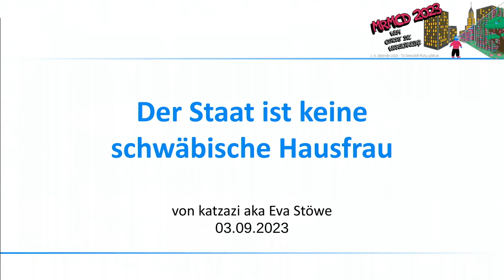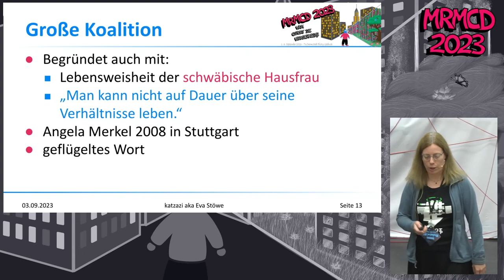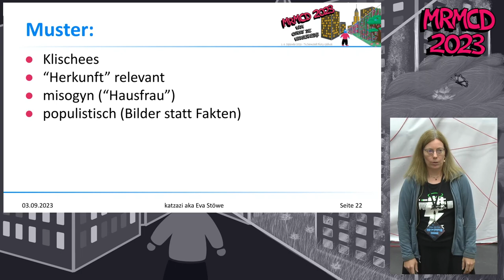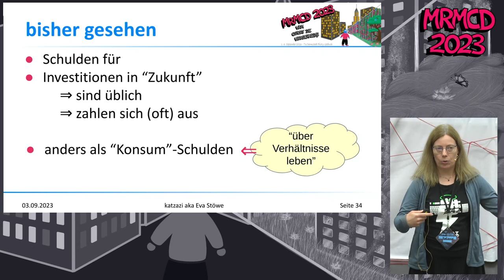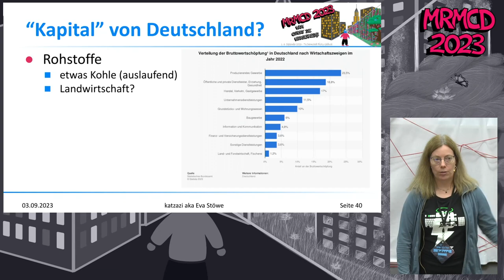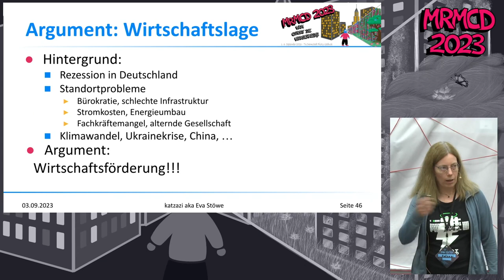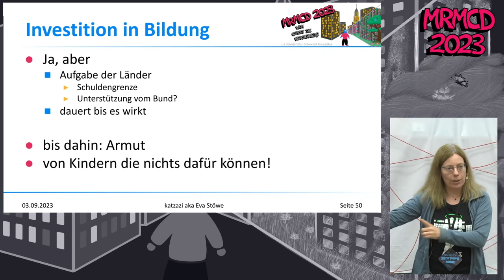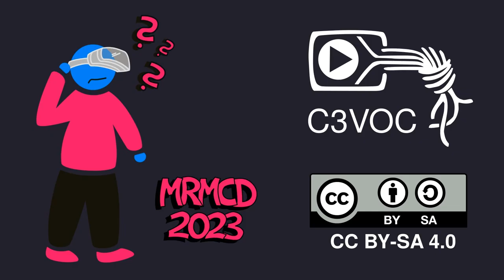MRMCD2023 Der Staat ist keine schwäbische Hausfrau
Eine Einführung in Kapitalismus-Schwurbel-Kritik: Ausgehend vom Beispiel der "schwäbischen Hausfrau" versuche ich aufzudröseln, wie gerne Menschen mit "ökonomischem" und "(neo-)liberalem" Hintergrund pseudo-ökonomische Bilder aufgebauen und in einem schiefen Zusammenhang verwenden, um eigene politische Interessen zu fördern und tatsächlichen ökonomischen Argumenten auszuweichen.

In letzter Zeit mehren sich in politischen Diskussionen "offensichtliche" Argumente, die Einschnitte in staatliche Leistungen oder das Schonen großer Vermögen und Einkommen begründen sollen. Dabei wird ein Framing mit einfachen Bildern aus dem gefühlten Alltag genommen um diese in pseudo-ökonomischem Duktus zu nutzen, die eigene Klientel vor Eingriffen zu schützen.

Dadurch werden wiederholt sinnvolle Vorschläge mit unsachlichen Argumenten diskreditiert und abgewürgt. Und das auch dann, wenn internationale, durchaus konservativ angehauchte Experten-Gremien ebenfalls deutlich diese Veränderungen fordern, damit unsere Wirtschaft nicht weiter zurück fällt.

Das wäre nicht so schlimm, wenn es nicht uns alle direkt betreffen würde. Dennoch lassen wir das meist unkommentiert zu, da wir uns nicht mit Geld und „Wirtschaft“ beschäftigen (wollen). Damit erlauben wir es diesen AkteurInnen auf einfache Weise ihre Ziele durchzusetzen, ohne dass sie groß hinterfragt werden.

In diesem Talk schauen wir uns einzelne dieser Bilder an, wie sie funktionieren und warum sie auf die eigentlichen Probleme nicht übertragbar sind. Auch wenn wir uns ungerne mit Geld beschäftigen, lohnt es sich gerade wenn es um viel davon geht, den PolitikerInnen und Lobbygruppen genauer auf die Finger zu schauen. Denn es ist unser Geld verdient mit unserer Lebenszeit.

katzazi